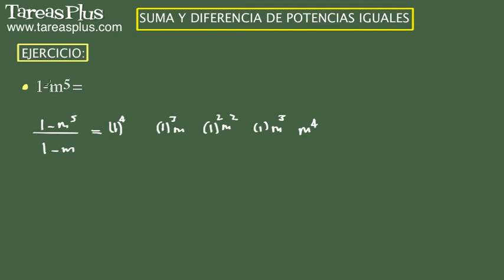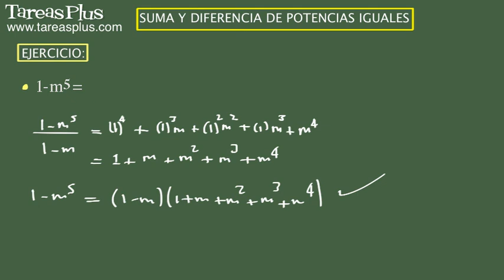Suma y diferencia de potencias iguales. Ejercicio 2 de 15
Serie de problemas de álgebra elemental sobre suma y diferencia de potencias iguales. Problema número 2 de quince ejercicios propuestos